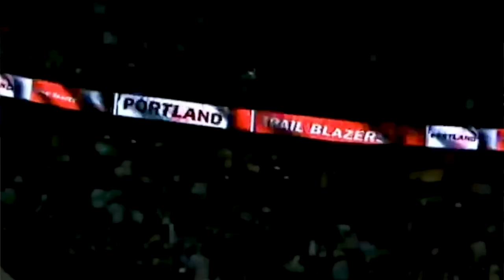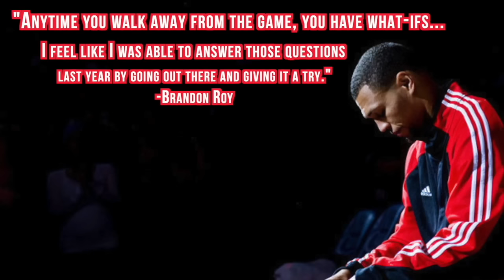The Sky Was the Limit...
He was destined to be one of the few best players in the game, but disaster struck... A look at the incredible talent and short career of Brandon Roy.